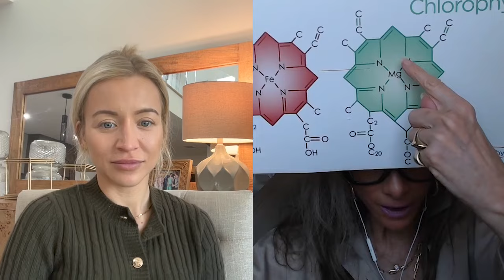Catharine Arnston: Nature’s Ozempic + The Most Nutrient Dense Superfood On The Planet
Hey Besties, are you ready for a total health upgrade? 🌿 In this episode, I’m joined by Catharine Arnston, the brilliant founder and CEO of EnergyBits, who’s here to demystify the ultimate superfood: algae.

Forget the myths and stereotypes about algae being just “pond scum.” Spirulina and chlorella are not only packed with more nutrients than anything else on the planet but also help with energy, detoxification, and even anti-aging!

Here’s what we dive into:
(04:50) Why Algae is the World’s Most Nutrient-Dense Food
(13:20) Spirulina vs. Chlorella: What You Need and When
(22:30) Detoxing Heavy Metals, Glyphosate & Radiation Naturally
(35:10) How Algae Rebuilds Your Skin, Brain, and Cellular Energy
(50:00) Catharine’s Inspiring Journey – From Breast Cancer Support to a Global Algae Revolution

Catharine shares the science, passion, and practical tips to make this “gift from Mother Nature” a part of your daily life. Whether you’re looking for more energy, better skin, or long-term health, this episode will leave you inspired and empowered to start your own algae journey.

Find more from Aggie:
Start optimizing your health here: biohackingbestie.com
Get daily wellness tips: @biohackingbestie
FREE Biohacking Guide for Women

Transform your health!

Discover Spirulina and Chlorella superfoods:
Spirulina and Chlorella Algae Tablets | BITS OF FOOD | ENERGYbits® 💚